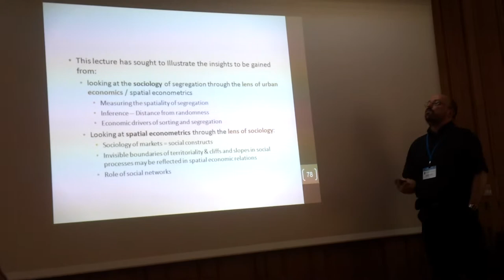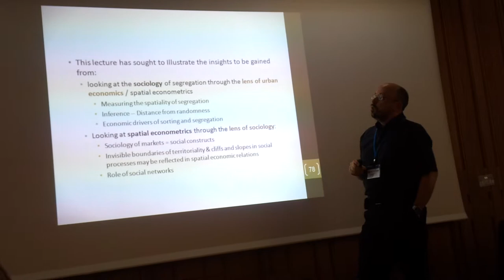Gwilym Pryce - Residential Segregation and the Statistics of Space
Concluding remarks